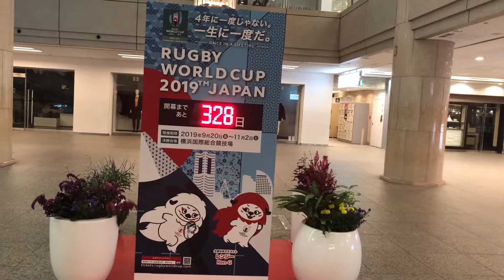Shin Yokohama japan Rail station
Shin Yokohama japan Rail station after the match.